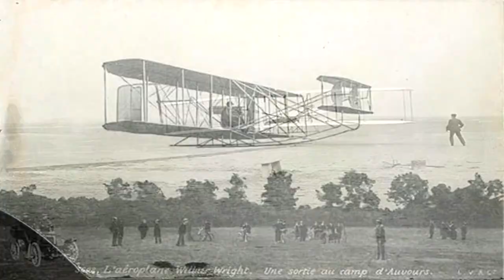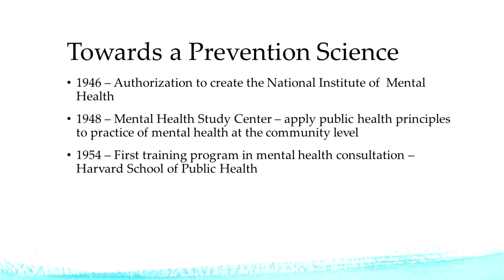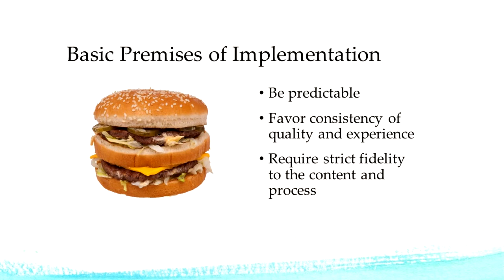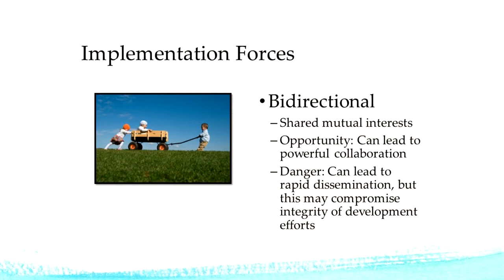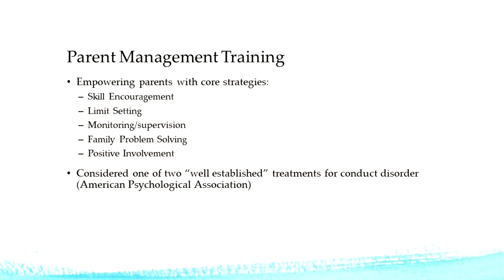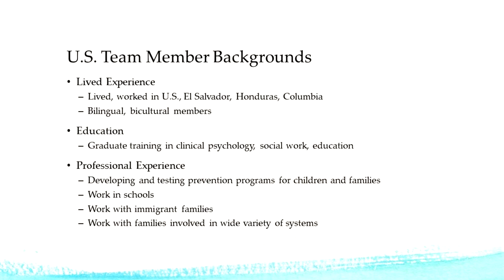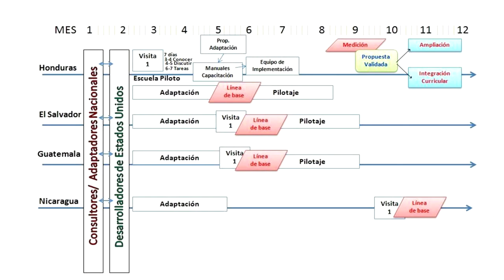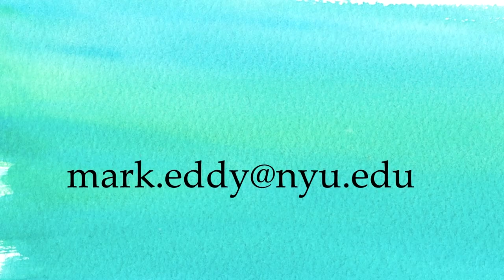CCFW Seminar- Prevention Science, J. Mark Eddy